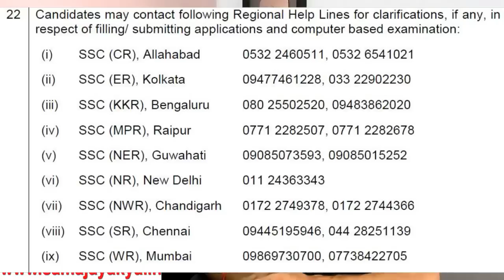SSC GD Form Modification Full Guide , Payment Failure Solution